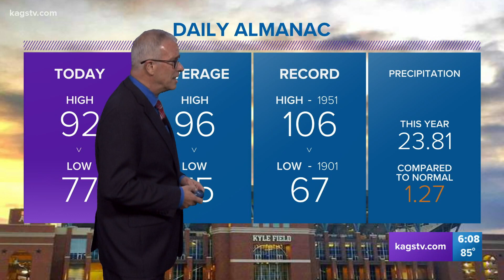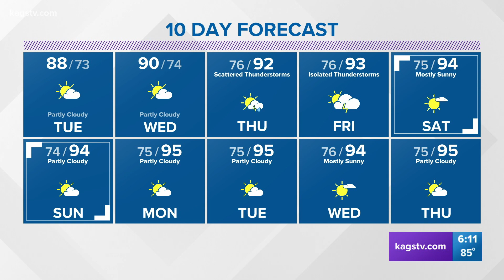Bob's Forecast: A dry Tuesday with lower humidity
The remnants of the front will be the focus for more showers on Wednesday and Thursday